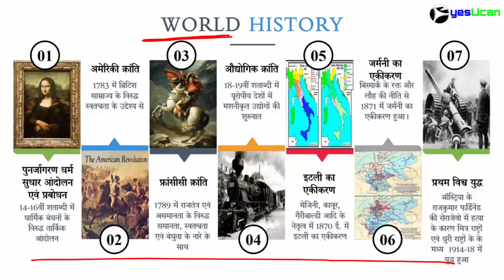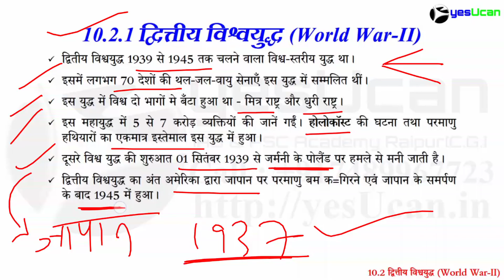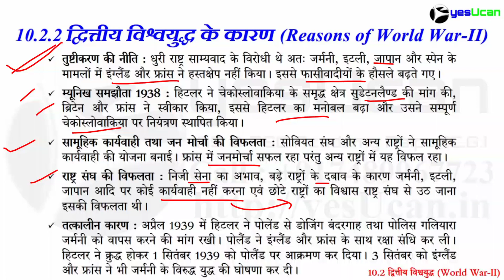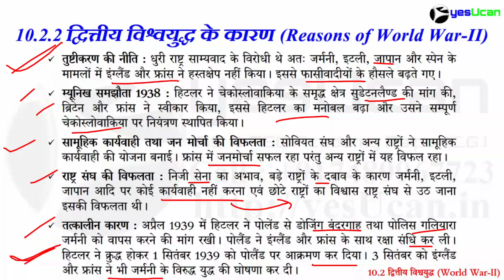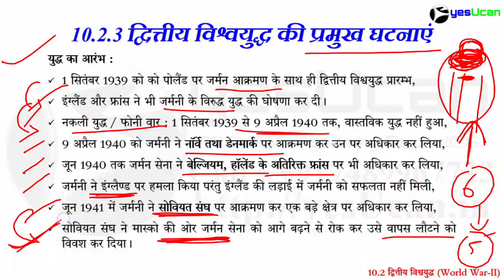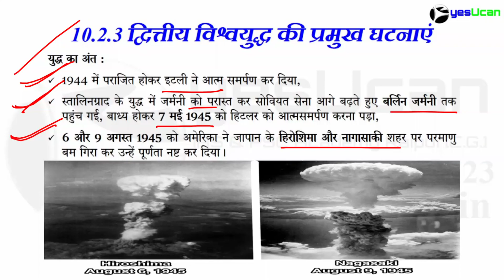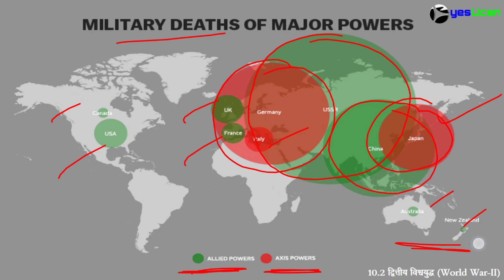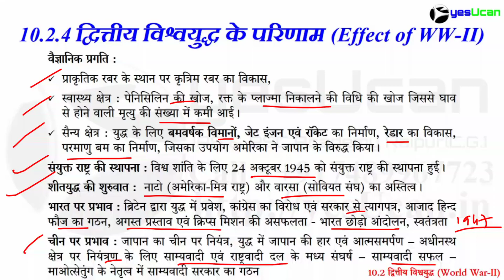World History 10.2 The Second World War in hindi द्वित्तीय विश्व युद्ध Chandraprakash Patre yesUcan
World History 10.2 The Second World War in hindi द्वित्तीय विश्व युद्ध by Chandraprakash Patre yesUcan IAS